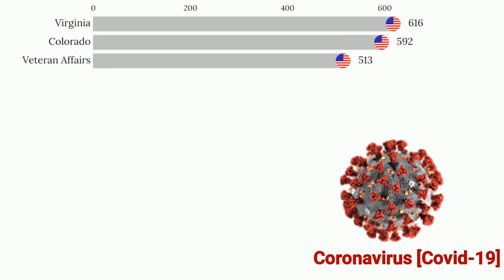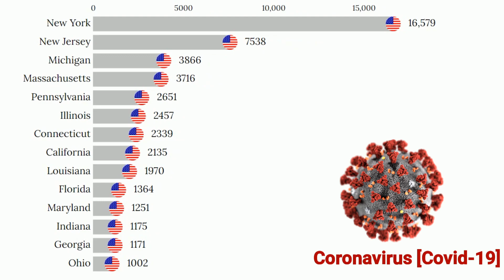Coronavirus (covid-19) Deaths in United States - 3 May 2020 | USA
The best way to prevent and slow down transmission is be well informed about the COVID-19 virus, the disease it causes and how it spreads. Protect yourself and others from infection by washing your hands or using an alcohol based rub frequently and not touching your face World Health Organization.

Alabama coronavirus
Alaska coronavirus
Arizona coronavirus
Arkansas coronavirus
California coronavirus
Colorado coronavirus
Connecticut coronavirus
Delaware coronavirus
Florida coronavirus
Georgia coronavirus
Hawaii coronavirus
Idaho coronavirus
Illinois coronavirus
Indiana coronavirus
Iowa coronavirus
Kansas coronavirus
Kentucky coronavirus
Louisiana coronavirus
Maine coronavirus
Maryland coronavirus
Massachusetts coronavirus
Michigan coronavirus
Minnesota coronavirus
Mississippi coronavirus
Missouri coronavirus
Montana coronavirus